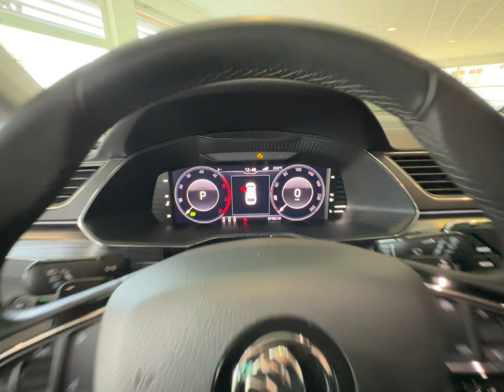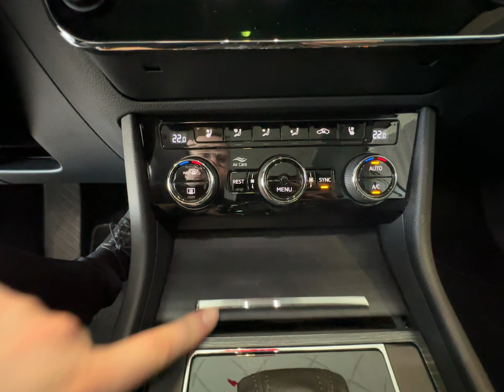Skoda Superb Combi Premium Edition+MATRIX+ACC+PANO+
Sonderausstattung:
Business-Paket Amundsen, Einparkhilfe vorn und hinten, Fahrassistenz-System: Autom. Distanzregelung (ACC) mit Frontradar-Assistent (bis 210 km/h), Fahrassistenz-System: Fahrprofilauswahl, Fahrassistenz-System: Spurhalteassistent (Lane Assist), Kombiinstrument digital (virtual cockpit), Komfortöffnung für elektr. Heckklappe/-Deckel, LM-Felgen 8x18 (Zenith), Multifunktionsablage unter Gepäckraumabdeckung, Panorama-Schiebedach elektrisch, Perleffekt-Lackierung, Progressivlenkung, Sitzlängsverstellung Beifahrersitz, vom Fond elektr. verstellbar, Sport-Fahrwerk

Unser Service für Sie:

Zulassungsdienst deutschlandweit